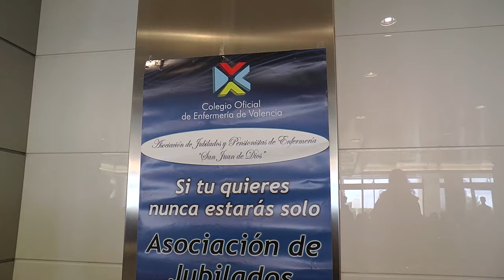La Asociación de Jubilados bate récords desde la presidencia de Francisco Soto | Cecova TV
La Asociación de Jubilados de Enfermería San Juan de Dios ha pasado de tener 80 participantes activos a ser más de 1.300 asociados. En esta entrevista, Francisco Soto, presidente de la asociación, explica cuál es el secreto de este crecimiento y la importancia de mantenerse activo durante la jubilación.